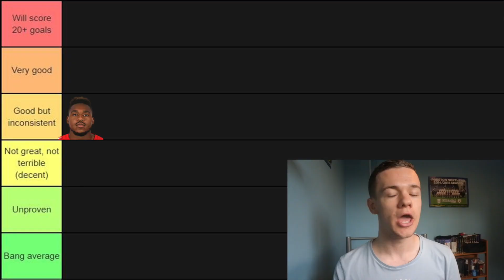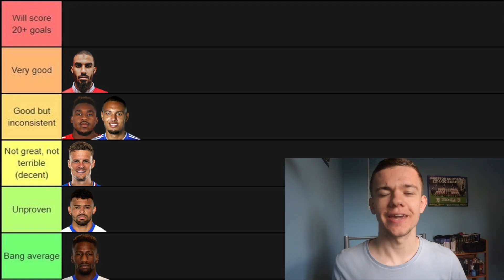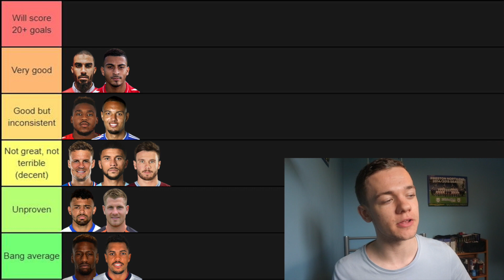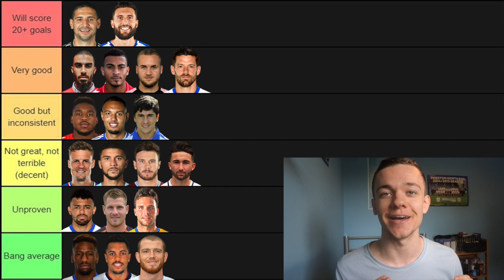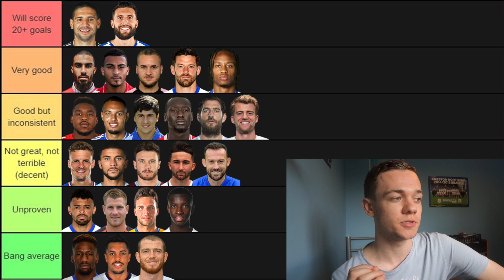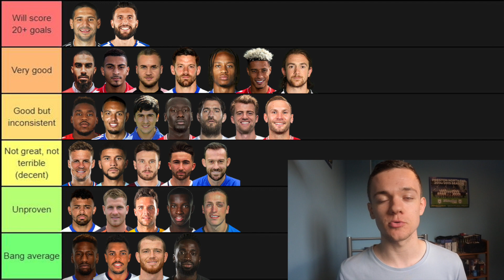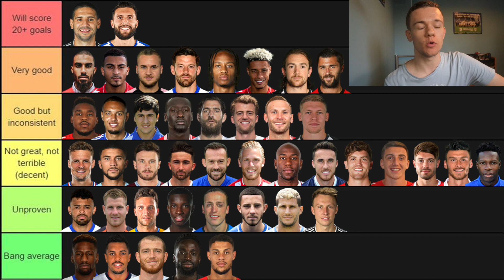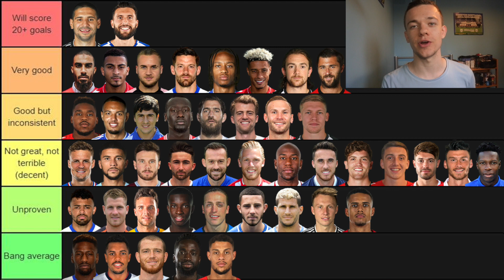EACH CHAMPIONSHIP STRIKER RANKED FROM WORST TO BEST! DO YOU AGREE?!